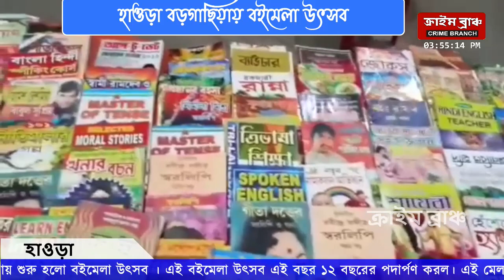হাওড়া বড়গাছিয়ায় বইমেলা উৎসব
হাওড়ায় বড়গাছিয়ায় শুরু হলো বই মেলা উৎসব ।এই বইমেলা উৎসব এই বছর ১২ বছরের পদার্পণ করল। এই মেলায় বিভিন্ন ধরনের বইয়ের স্টল দেখা গেল যেখানে ছোটদের ছড়ার বই থেকে শুরু করে গল্পের বই সব ধরনের বই দেখতে পাওয়া গেল। তার সঙ্গে এই বইমেলায় বিভিন্ন ধরনের খাবারের দোকান, ছোটদের খেলনা এবং আরো বিভিন্ন ধরনের স্টল দেখতে পাওয়া গেল ।এই বইমেলাতে প্রতিদিন চলছে  বিভিন্ন ধরনের সাংস্কৃতিক অনুষ্ঠান। উক্ত এই অনুষ্ঠানে বিশিষ্ট মানুষদের সম্বর্ধনা জ্ঞাপন করা হয় ।এই বইমেলার উদ্যোক্তা ড: কুমার জ্যোতি বন্দ্যোপাধ্যায় জানান, প্রতিবছরের মত এ বছরও তিনি বিশেষ ধরনের বইমেলার আয়োজন করেন। এখনকার দিনে বাচ্চা থেকে বড় সবাই বই থেকে মুখ ফিরিয়ে নিচ্ছে শুধু মোবাইলের প্রতি আসক্ত বেড়ে যাচ্ছে সবার। তাই বই পড়ার প্রতি আগ্রহ বাড়াতে তার এই উদ্যোগ।